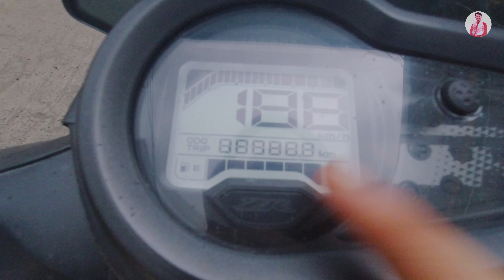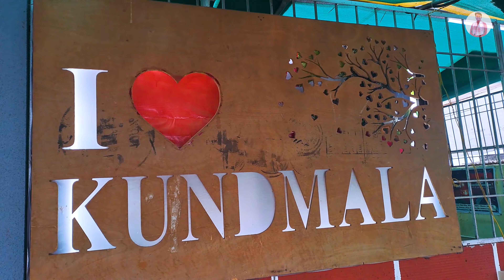Pune to Kundmala Trip Details | Monsoon Vlog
Monsoon Series 01

Kundmala Vlog !

The monsoon season in Pune is characterized by cool and pleasant weather, with temperatures ranging from around 20 to 30 degrees Celsius (68 to 86 degrees Fahrenheit). The city's surroundings turn lush green, and the nearby Western Ghats offer picturesque views with waterfalls and mist-covered hills.

It's worth noting that weather patterns can vary, and it's always a good idea to check the local weather forecast for the most accurate and up-to-date information before planning any activities or travel during the monsoon season in Pune.